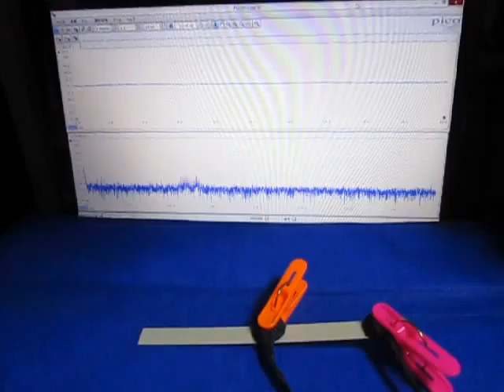超音波‹応用›実験 Supersonic wave experiment